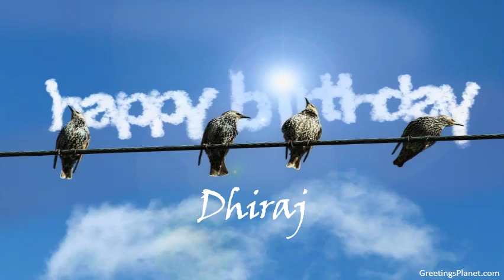Happy Birthday to Dhiraj